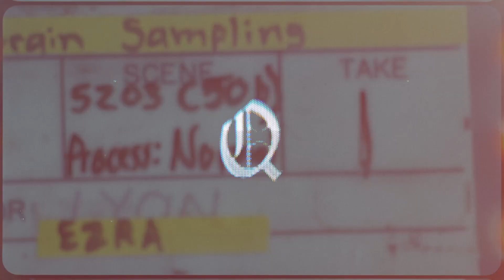*FREE FOR PROFIT* SoFaygo x $oFaygo Type Beat 2022 - "SoHigh"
👀 But if you don't want to make profit with this music, you can download it for free. Morpho is watching you...

• You want to know if you can keep 100% a the money generate by a music with the beat ? Each licence has his own split particularity concerning the amount of steams and views  you'll made.
• This beat is "FREE FOR PROFIT" only for one music on Soundcloud or/and one music video on Youtube

Don't forget to credit if you use it! (Prod. by Louis Tyler)

bpm: 143

*FREE* SoFaygo x $oFaygo Type Beat 2022 - "SoHigh"